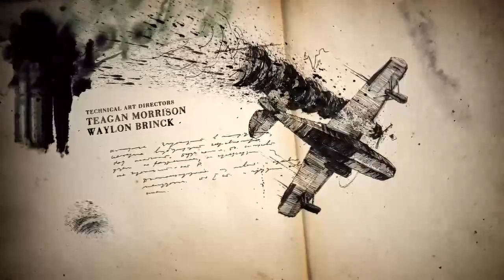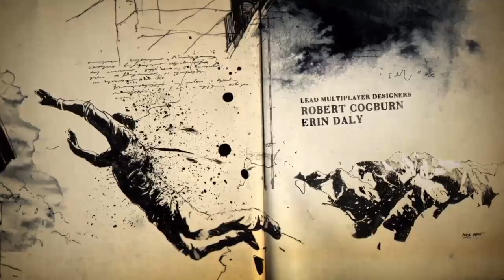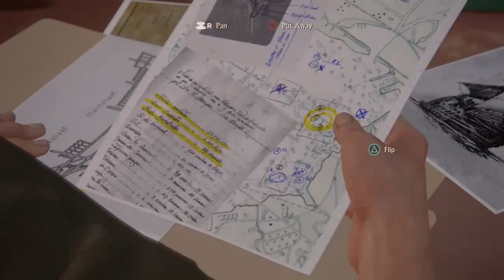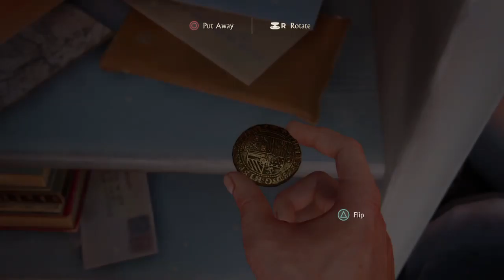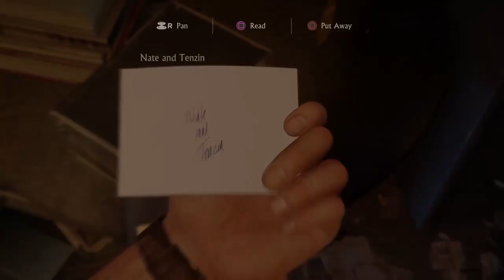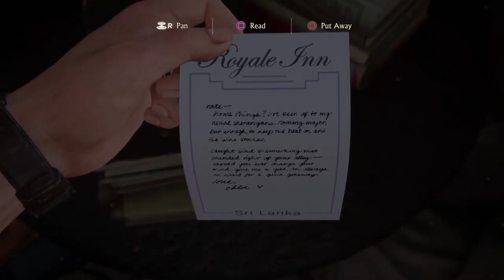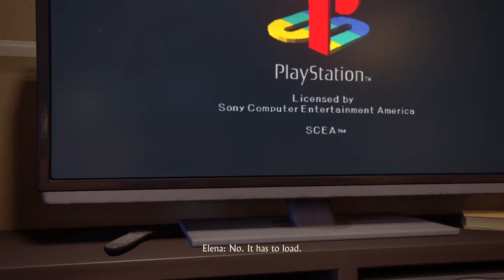UNCHARTED 4 Part 2 CRASH BANDICOOT!!!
loving this game so far